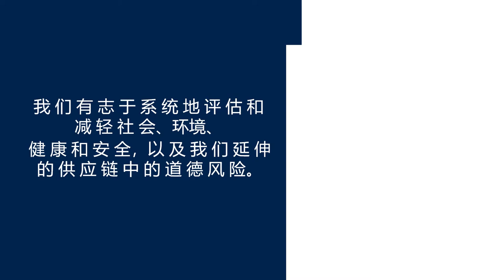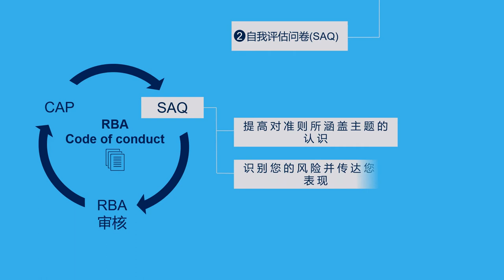STMicroelectronics: Responsible Supply Chain (Chinese version)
In this video, you can see how ST is committed to partnering with suppliers who share its values of respecting people and driving business with integrity and excellence.